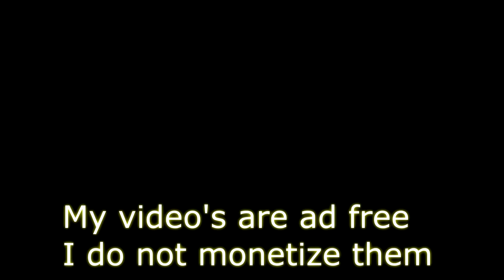Fluid Art Acrylic Pouring 'Brave New World' Ad Free Video by Stuart Wimbles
Could you help to support my advertisement FREE channel?

Fluid acrylic Pouring 'Brave New World' by Stuart Wimbles
Colours on an LP record. Colours:  Black, White, Burnt Umber,
 Cadmium Yellow, Juice Green, Primary Red, Orange -Yellow. Floetrol Little Water, MPG,  silicone.